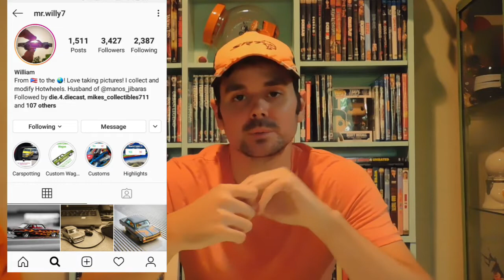Diecast Reflection Challenge!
Diecast Reflections Challenge did very well on IG These IG followers  submitted their art work for my video to showcase.